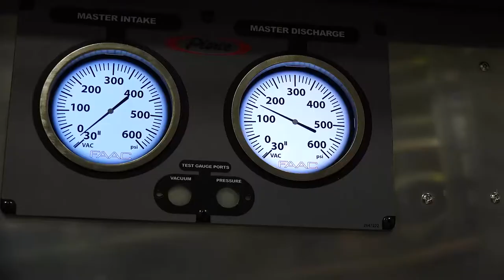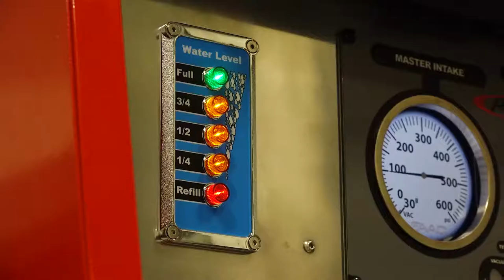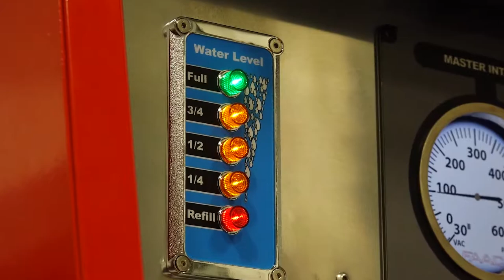FAAC Pump Ops - Fire Pump Operator Simulator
Pump Ops is a simulation training device that provides hands-on, immersive experience in the operation of a fire apparatus pump. This simulator system exposes the trainee to various evolving situations that they can interact within a safe classroom environment. Interested in Pump Ops?